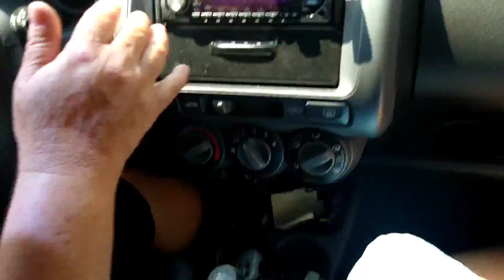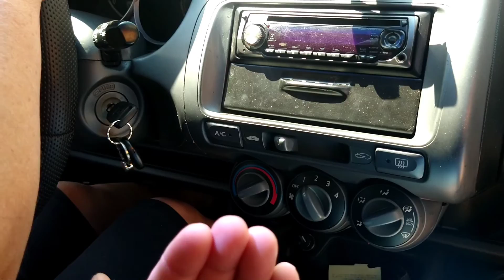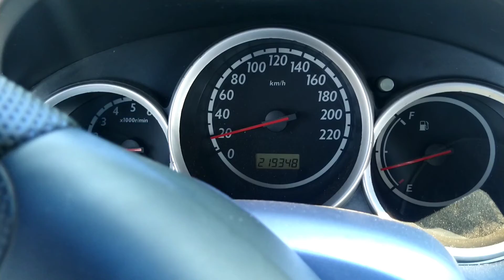QUAL A HORA CERTA DE TROCAR AS MARCHAS ?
Link para adquirir as plaquinhas (imãs)
motorista em treinamento